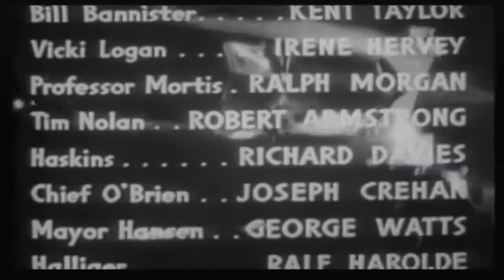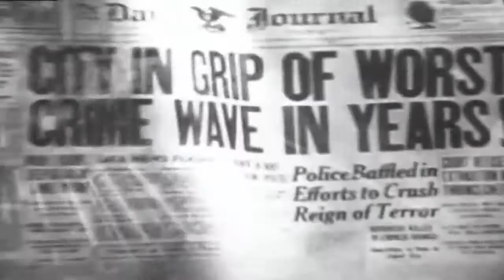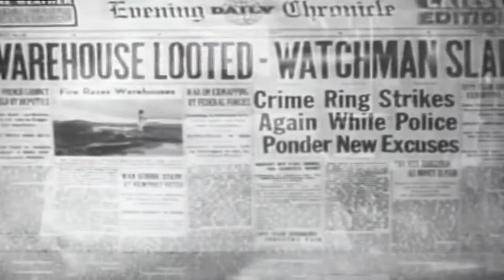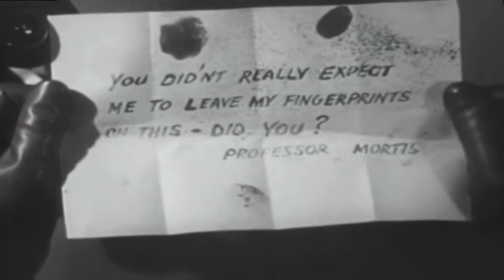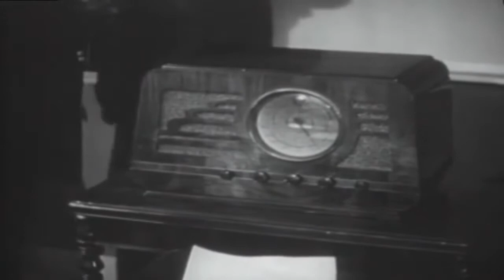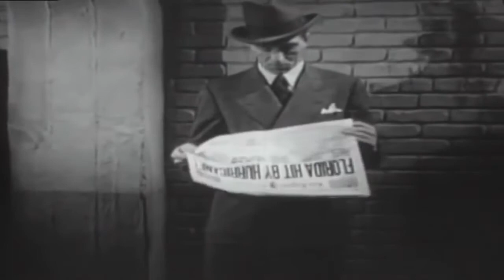Gang Busters Episode 1 1942